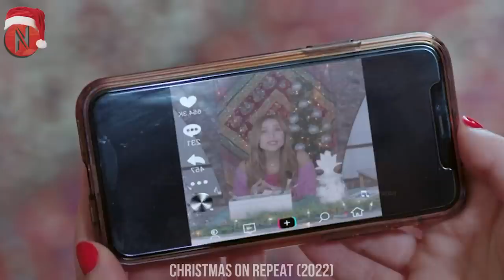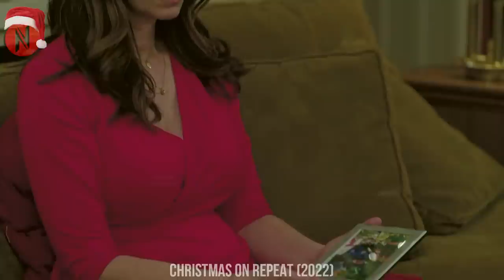Woman Jokingly Wish To Go Back In time, Suddenly Her Wish Is Granted